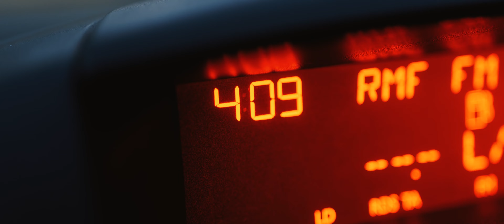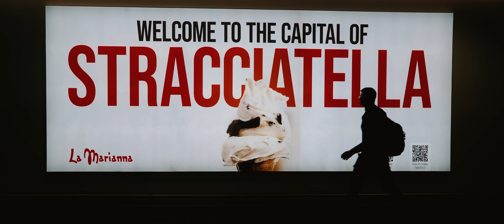Vlog #1 | Bergamo, Como, Mediolan